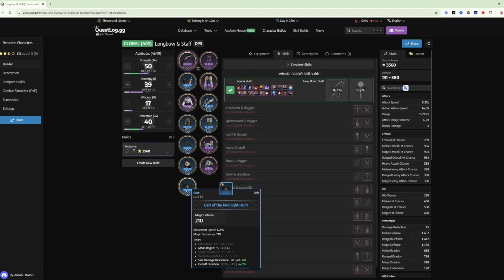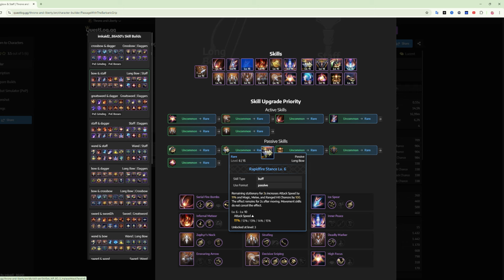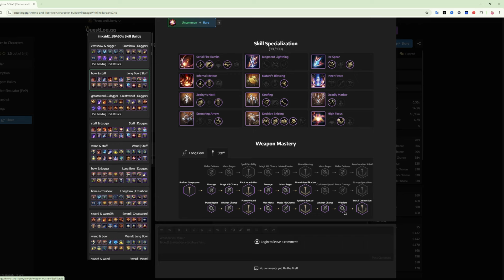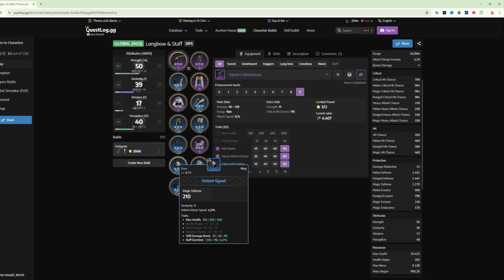Best build longbow & staff throne and liberty